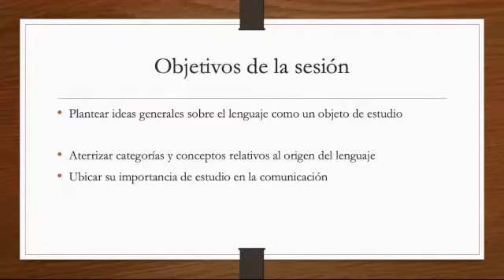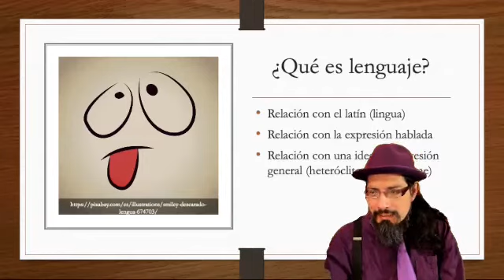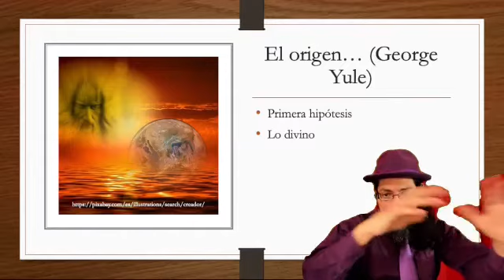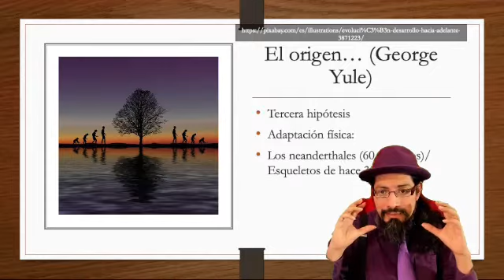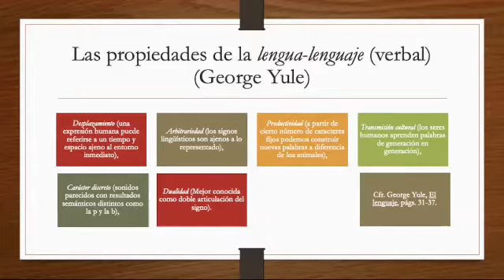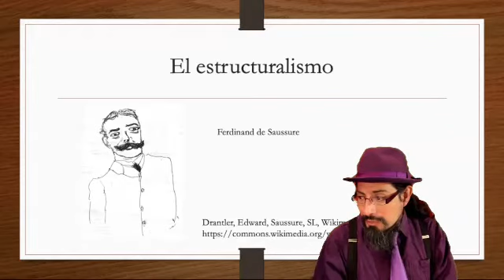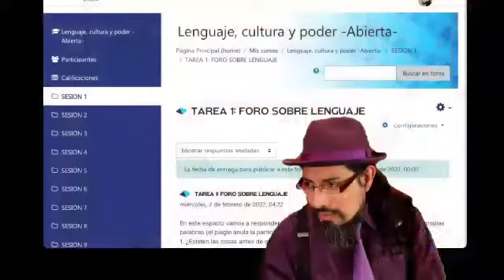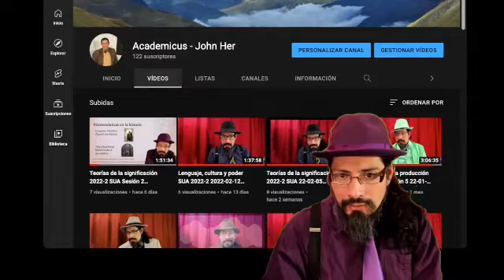Lenguaje, cultura y poder, sesión 2 SUA 2022-2 2022-02-26